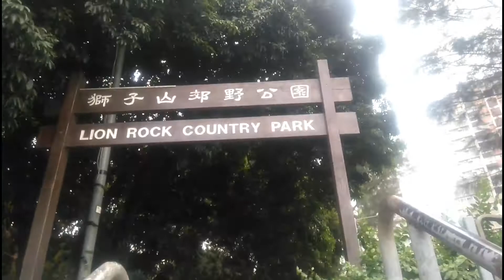Sunday Workmode (DH in HongKong) Lion Rock Country Park HongKong